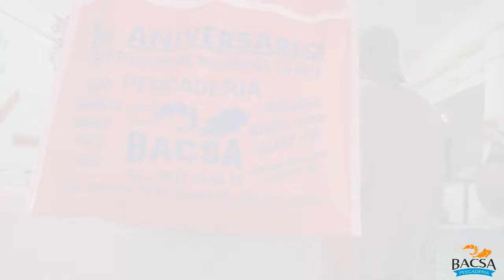BACSA PESCADERIA 2018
SU PESCADERIA BACSA, LE INVITA A QUE LOS VISITE EN INDECO, CALLE MARTIR DE RÍO BLANCO FRENTE AL PARQUE.
CONOZCA SUS SUPER PRECIOS EN MENUDEO Y MAYOREO.
BACSA SU PESCADERIA.